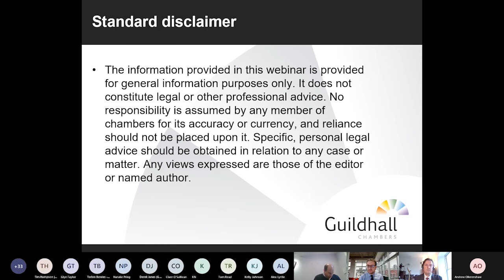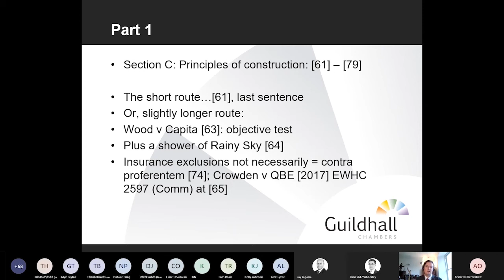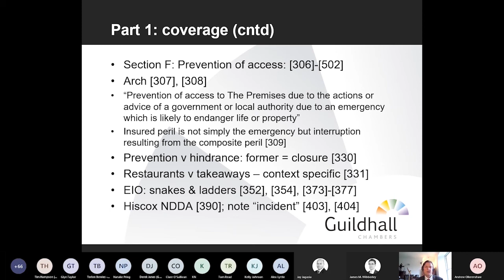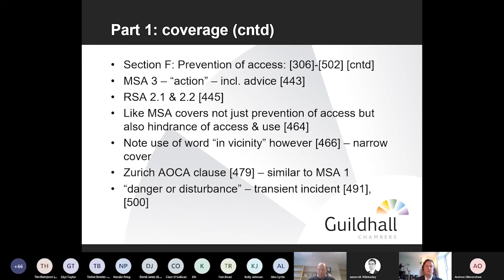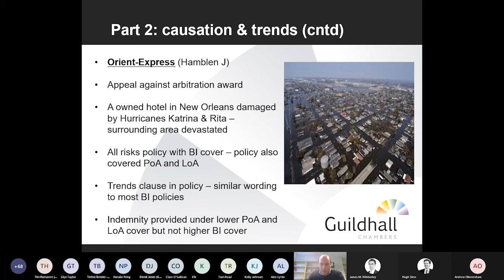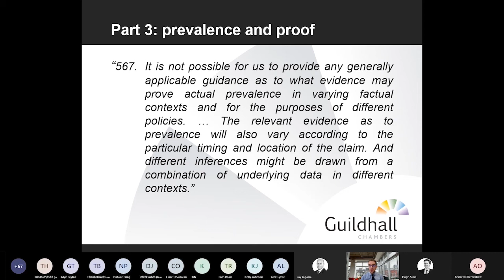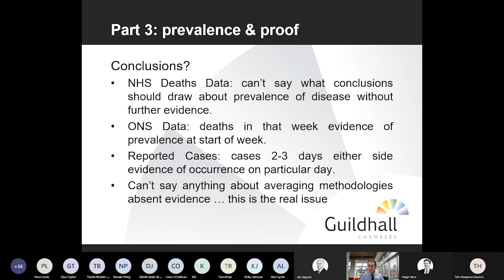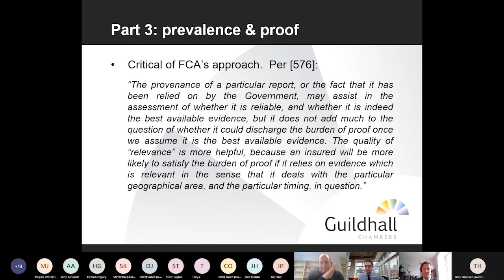Commercial Webinar - Business interruption insurance and Covid-19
Hosts: Hugh Sims QC, James Wibberley & Jay Jagasia

Commercial Webinar - Business interruption insurance and Covid-19: implications of the High Court judgment in the FCA test case

Hot on the heels of the High Court’s landmark judgment in the business interruption insurance test case (handed down on 15 September 2020), and with a likely leapfrog appeal to the Supreme Court on the horizon, Hugh Sims QC, James Wibberley and Jay Jagasia from Chambers’ specialist Commercial Team consider the judgment and its implications in this latest in our webinar series.

The webinar will focus on policy/coverage issues, causation and loss/trends clauses and issues relating to proving claims.